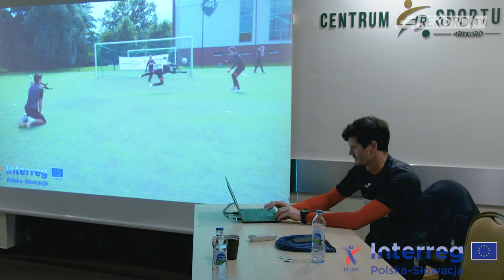Ostatni zjazd - Akademia Euro Goalkeeper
W miniony weekend odbył się ostatni zjazd trenerów bramkarzy piłki nożnej, uczestniczących w szkoleniu realizowanym w ramach projektu Akademia Euro Goalkeeper